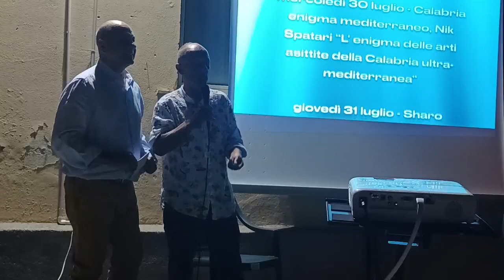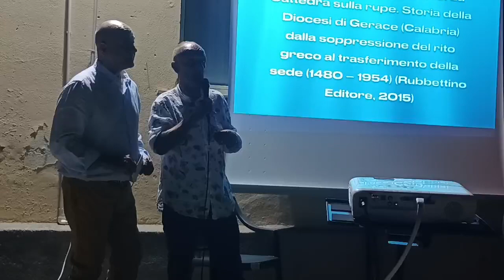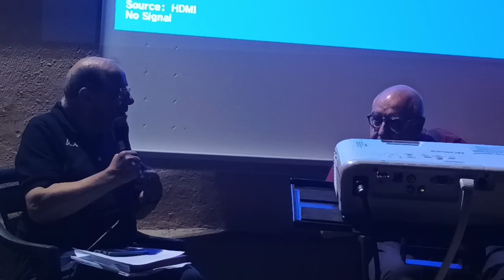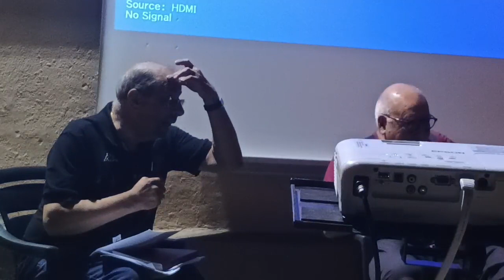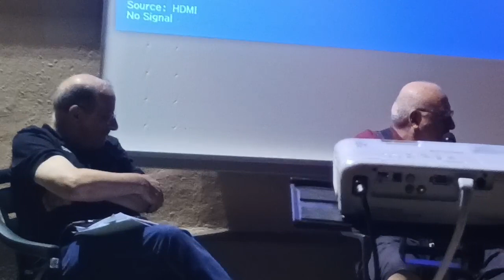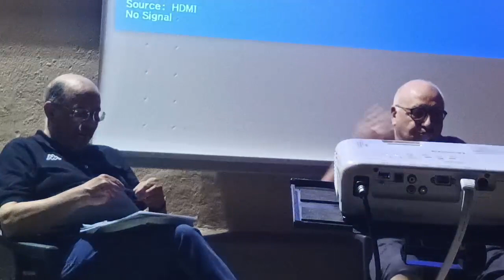In ricordo di Enzo D'Agostino, serata inaugurale di Sette Libri per Sette Sere X edizione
Giacomo Oliva, deputazione di Storia Patria, parla delle opere di Enzo D'Agostino, fondatore di ALB